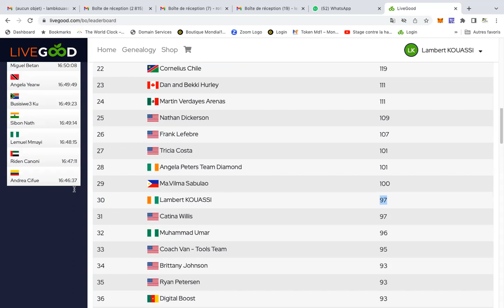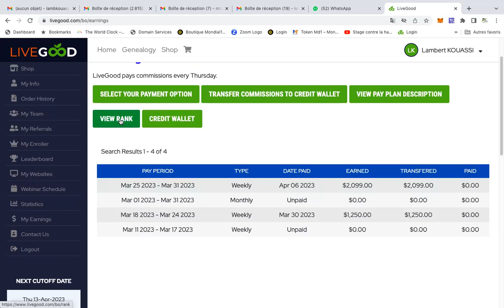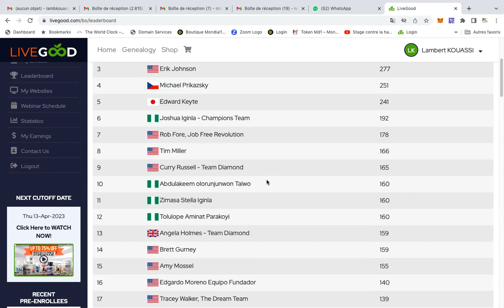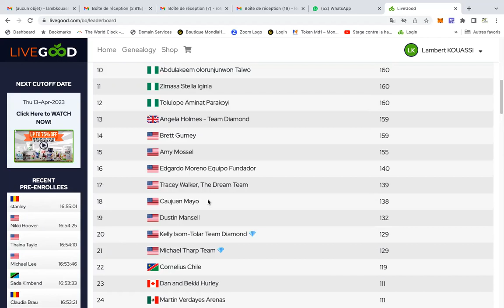LIVEGOOD : SOYEZ FIERS D'ÊTRE DANS LE RÊSEAU LE PLUS DYNAMIQUE !!!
Lambert KOUASSI